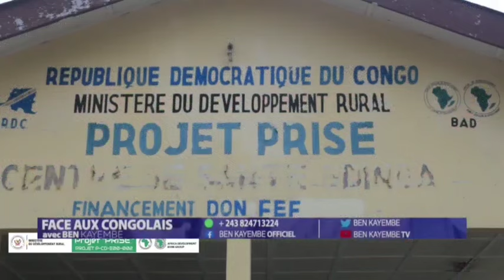La vérité sur la réélection de Fatshi dans l'espace Grand Kasaï avec l'ingénieur Déo NSUNZU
L'ingénieur Déo NSUNZU, l'oiseau rare de Fatshi